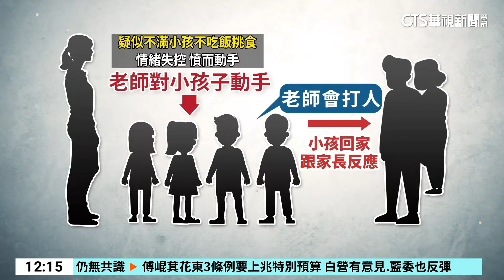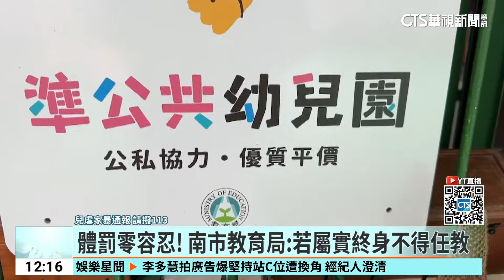小孩挑食打頭錄下 幼師涉不當管教恐終身禁任教｜華視新聞 20240510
台南有家長控訴，永康一間私立幼兒園老師，因為小朋友挑食，竟然出手打頭部三次，整個過程全被監視器拍下，同一間幼兒園，還被踢爆，另一名老師也涉及不當管教，對此園方表示，目前兩名老師被停職，靜待調查，教育局回應，案件進入調查程序，若有虐童行為，最高開罰60萬，教保員終身不得任職相關機構。